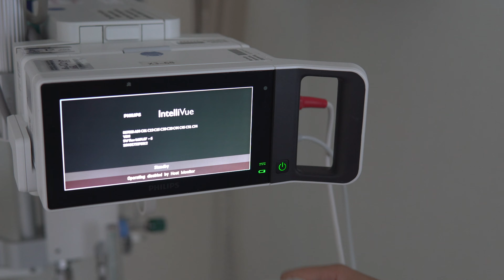Northside Hospital's Employee Spotlight- Wendy Perez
Northside Hospital's Employee Spotlight series shines a light on exceptional employees for their hard work and dedication to our patients, their colleagues, and our community.

Northside Hospital Atlanta's Wendy Perez is a Neonatal Intensive Care Unit (NICU) nurse. Her passion for helping families in need is evident in her work ethic. She goes above and beyond to provide exceptional service to patients.

In honor of Hispanic Heritage Month, we would like to thank Wendy for her continuous efforts in easing the language barrier between our staff and patients. Northside is dedicated to providing excellent service to all patients.

Thank you, Wendy, for all that you do!